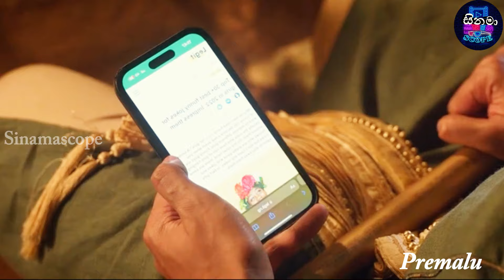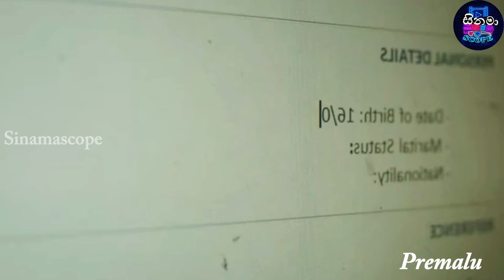මේ Love Story එක බලන්නම ඕනි එකක් | Worst proposal | Malayalam Movie Sinhala Review | 2024 | Romcom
Movie Name : Premalu  2024

Premalu" is a heartwarming Malayalam film that delicately weaves together the complexities of love, family, and sacrifice. Set against the backdrop of picturesque Kerala, the movie follows the journey of two individuals whose paths intertwine amidst societal expectations and personal aspirations. With stellar performances and a captivating storyline, "Premalu" explores the intricacies of relationships and leaves a lasting impression on the audience's hearts.

(1) The purpose- To describe the story for easy understand to the audience
(2) This video is also intended to teach.
(3) I use small pieces of clips of the original video.
(4) This video has no negative impact on the original video and it will be positive

Note
This video use for the understand the story for the community. If it harmful for your channel, page or blog please send me to email . And i will remove your part of content as soon as possible. As well as this video not effect for the original content and as i think it will positive for the movie director or producer as well as publisher.
Sinamascope